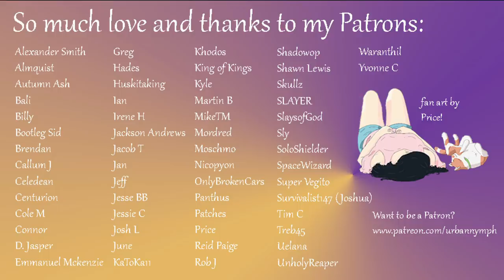Visiting a Playful Water Nymph [F4A][audio][roleplay][friends to ??]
You’re visiting a friend: A water nymph who lives in a nearby spring. Wait, is she flirting with you? And are you flirting back?

Want to hang with me on my Discord server? Or have a say in my content? Or listen in when I eat stuff live every week?

The lovely nymph art through most of the video was made by the very talented Tao.

The awesome art in the credits was made by my patron Price. Thank you so much!!!